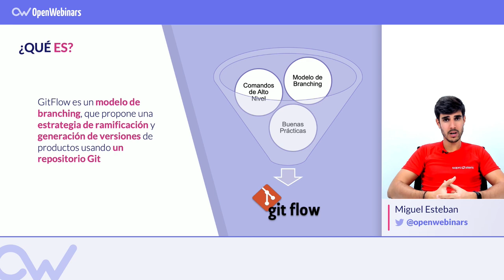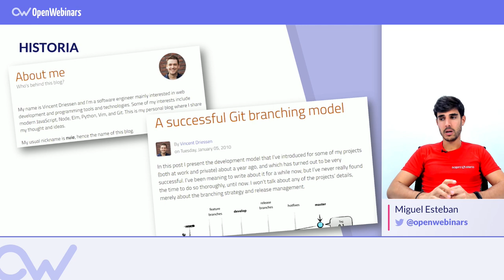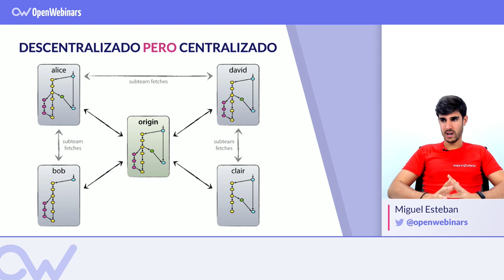¿Qué es GIT FLOW? 🔄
Seguro que has oído hablar de GitFlow y sus bondades, si aún no lo conoces, te contamos qué es y las interesantes ventajas que aporta.

Índice:

1. Qué es GitFlow - 0:13
2. Origen de GitFlow - 0:45
3. Ventajas de GitFlow - 1:31